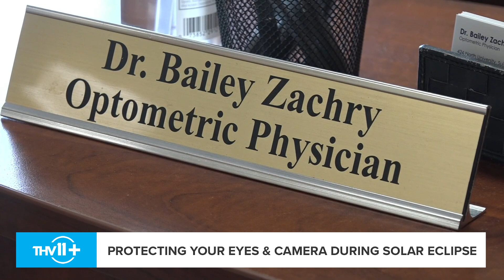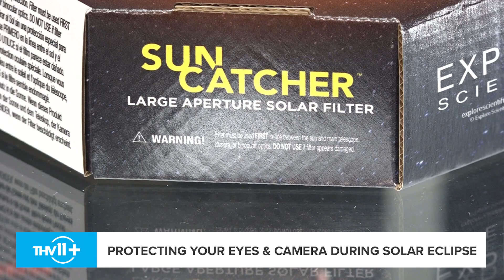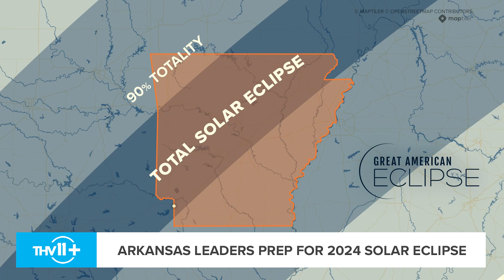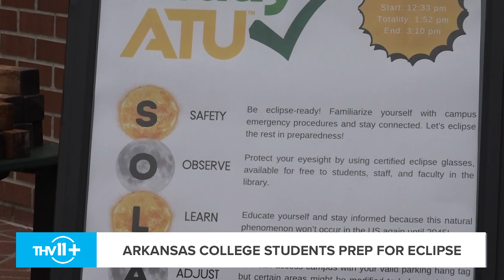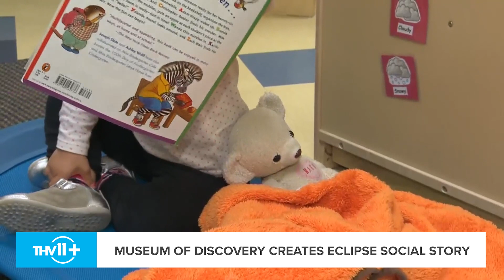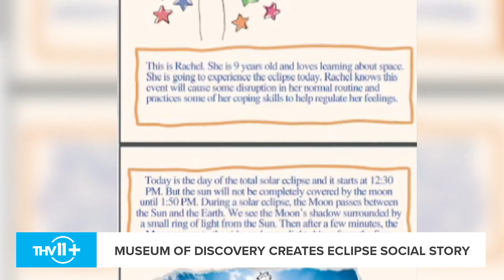Everything Arkansans need to know about 2024 Total Solar Eclipse | THV11+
The 2024 Total Solar Eclipse is steadily approaching! From local gatherings to eclipse safety, here's everything Arkansans need to know about the historic event.

0:00 - How to enjoy the eclipse in Little Rock
1:15 - How to protect your eyes and cameras
2:55 - Leaders prepare for 2024 Solar Eclipse
4:32 - Arkansas college students prep for eclipse
6:06 - Museum of Discovery creates eclipse social story
8:11 - Arkansas focusing on public safety for eclipse